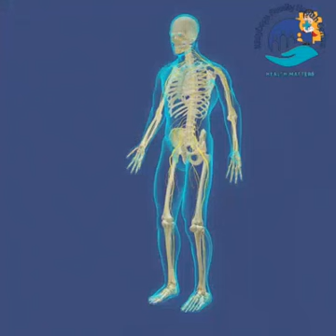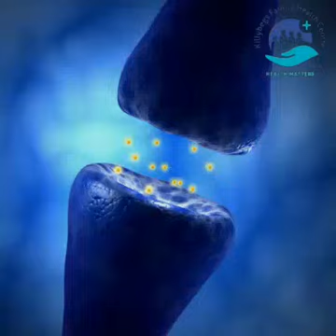How to manage sleep disorders?